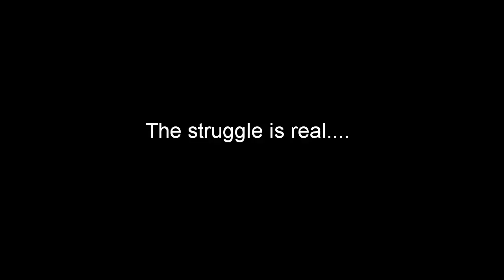The Struggle - 73 Celica @ Dominion Raceway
Couple of chase laps at Dominion Raceway during Summerfest 2018 HPDE.  Had some fun trying to keep pace with a couple of much faster cars.